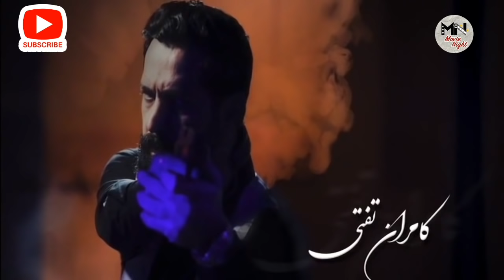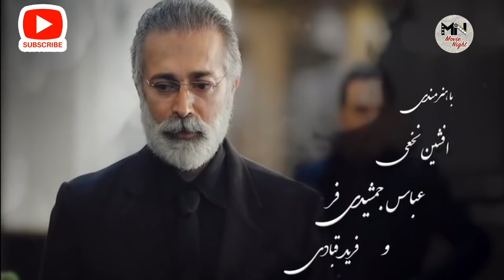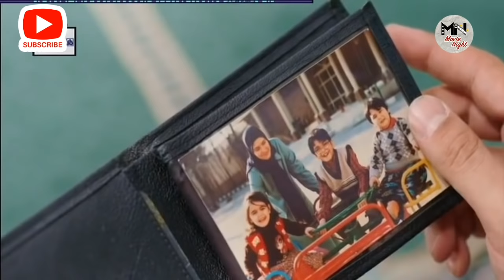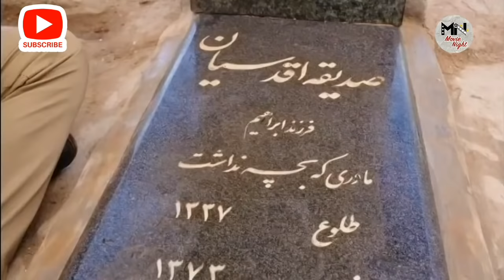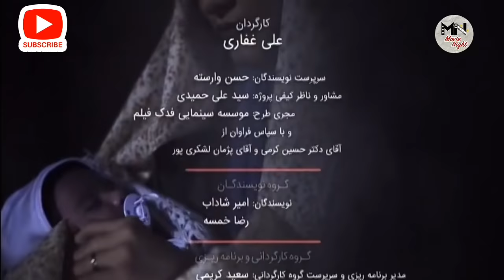Serial Bacheh Mohandes 3 - Part 7 | سریال بچه مهندس 3 - قسمت 7